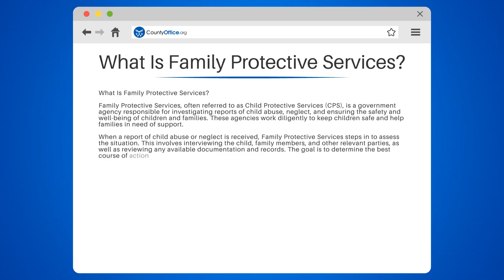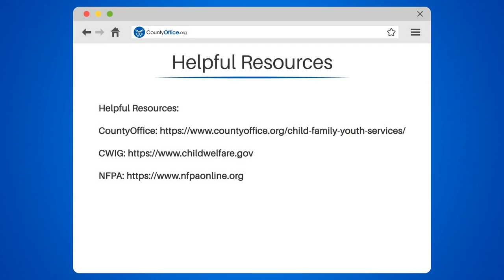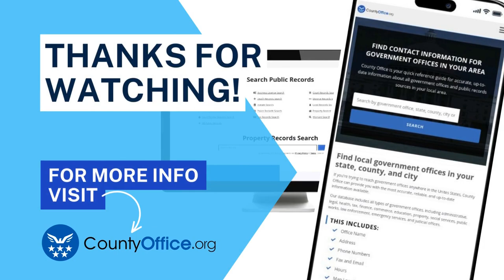What Is Family Protective Services? - CountyOffice.org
What Is Family Protective Services? Are you curious about Family Protective Services and their role In ensuring child safety and family well-being? In this insightful video, we'll delve into the world of Family Protective Services, often referred to as Child Protective Services (CPS), and discuss their crucial responsibilities.

We'll begin by defining Family Protective Services and explaining how they investigate reports of child abuse and neglect. We'll discuss the steps taken to assess the situation, including interviewing relevant parties and reviewing documentation. We'll also explore the various actions taken by Family Protective Services to protect children at risk, from providing support services to families to placing children In foster care.

Furthermore, we'll examine the role of Family Protective Services In the adoption and foster care processes, working with prospective adoptive and foster parents to ensure they are suitable caregivers. We'll also discuss how these agencies provide ongoing support to families after a child has been placed In their care.

Whether you're a student, parent, or simply interested In learning more about child welfare, this video will provide valuable insights into Family Protective Services.